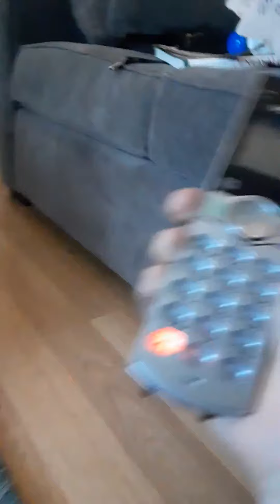scammer is coughing